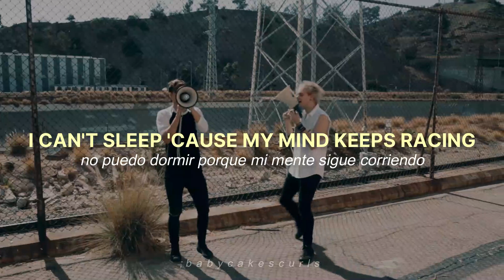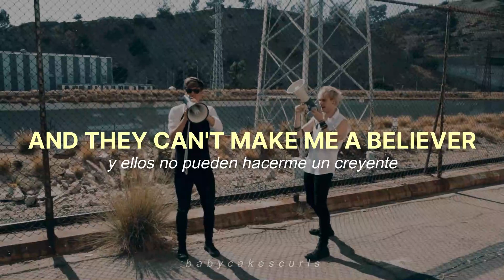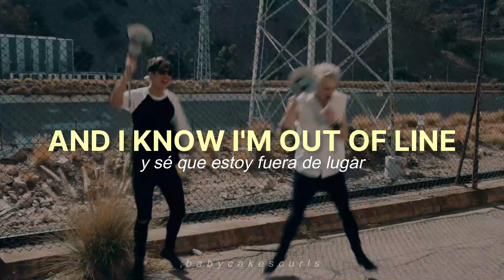5 seconds of summer — permanent vacation || lyrics + sub. español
aprecien ese hermoso video malum en bucle pls